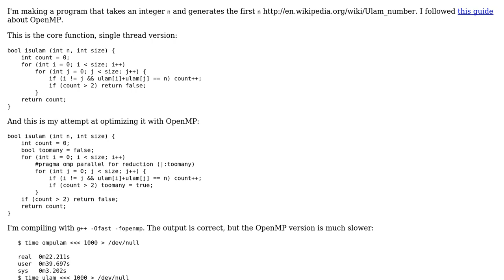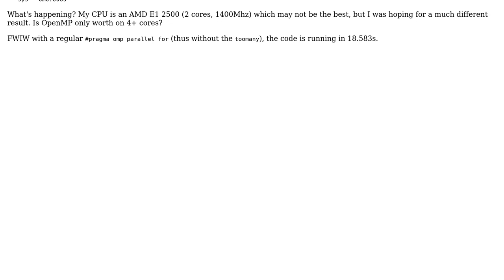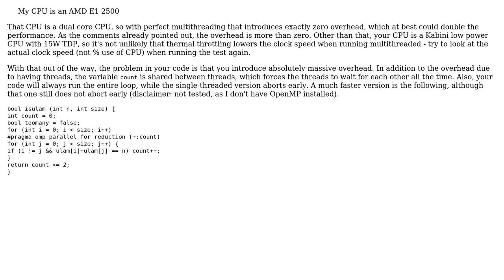Code Review: Generating Ulam numbers with OpenMP and single-thread versions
With thanks & praise to God, and with thanks to the many people who have made this project possible! | Content (except music & images) licensed under CC BY-SA | Music | Images & others | With thanks to user Peter user Jamal user izabera and the Stack Exchange Network Trademarks are property of their respective owners. You are responsible for your own actions.